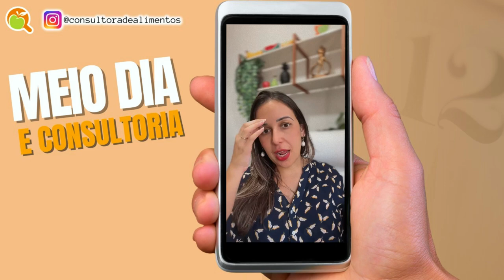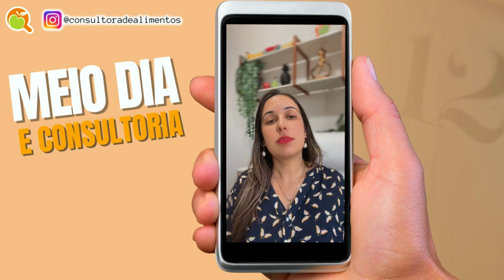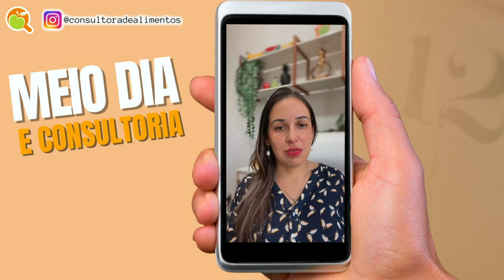QUAL É A IMPORTÃNCIA DO CONTROLE DE TEMPERATURA DOS ALIMENTOS EM SERVIÇOS DE ALIMENTAÇÃO?